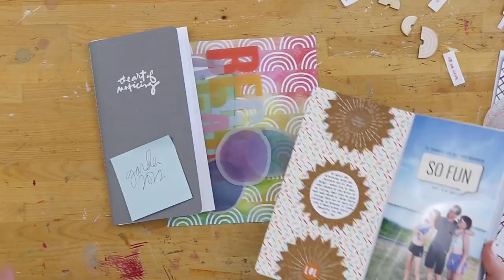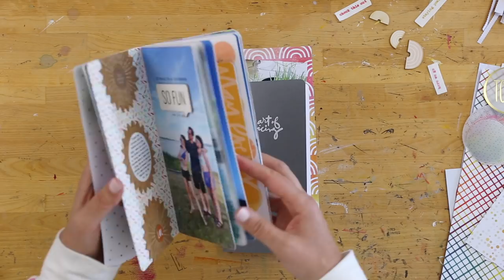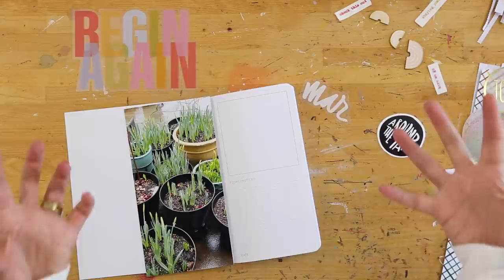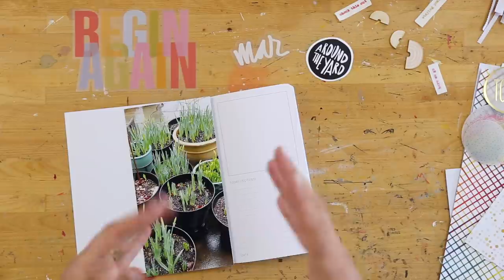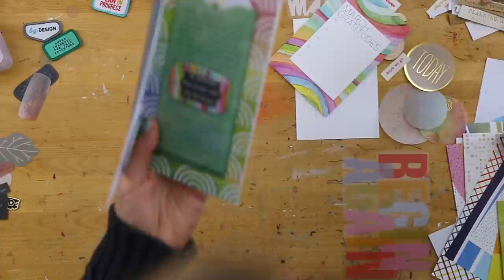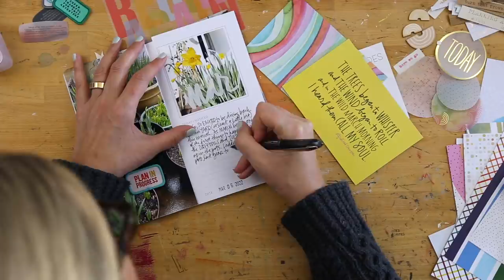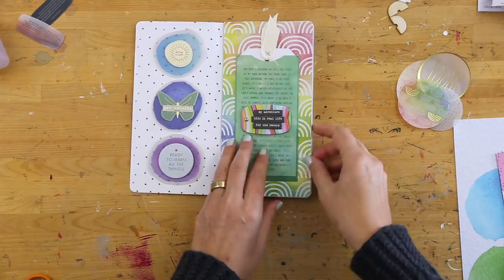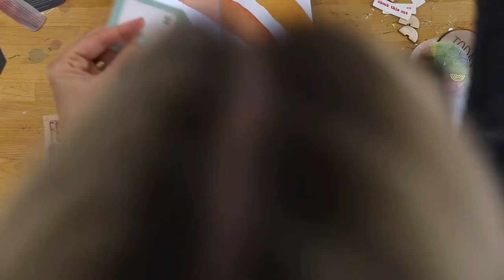Storytelling With The Rainbow Scrapbook Kit | Idea 05 (Starting A Yard Journal In A Notebook)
One of the ways I used pieces from the Rainbow Scrapbook Kit was to start a Yard Notebook to document stories related to the things I'm growing and the stuff I'm doing in my yard in 2022. You can read more about this project (and download the "Around The Yard" word art)

- Rolling Date Stamp
- Staz On Ink
- Number Tags (past kit/add on)
- Fabric Number Stickers, Plastic Months (past add on)
- Vellum Envelope With Tag (past add on)
- Corner Rounder
- We R Memory Keepers Hole Punch
- Grafix Clear Plastic Sheets

TRY A STORY CLASS FOR FREE
- Try a Story Class for free (this is the education portion of our Story Kit/Story Stamp/Story Class subscription)

FILMING EQUIPMENT
- Top Down Video: Canon 6D
- Handheld Camera: Canon G7X

One Little Word® and December Daily® are Registered Trademarks of Ali Edwards Design Inc.